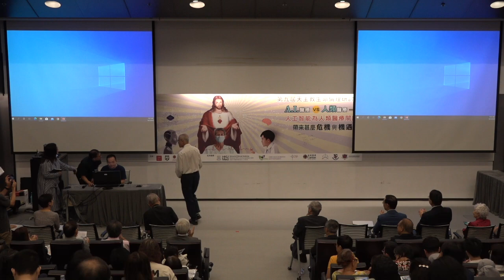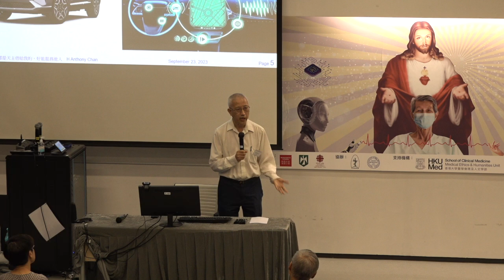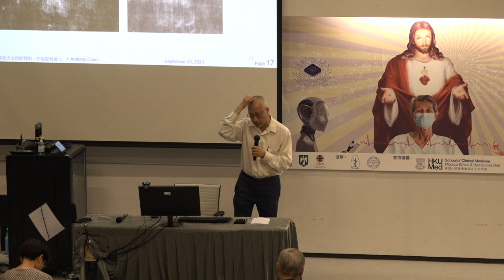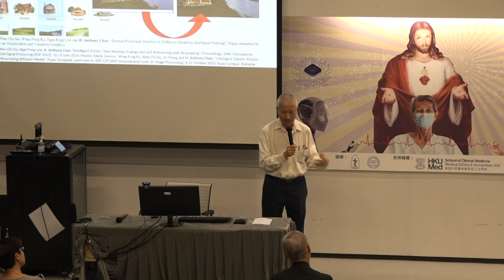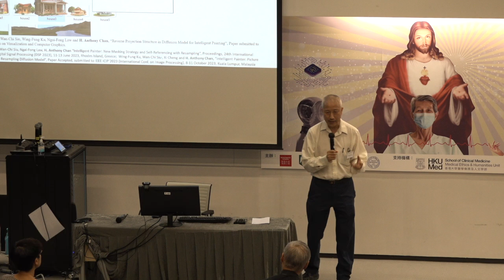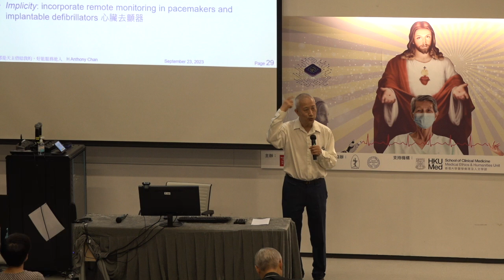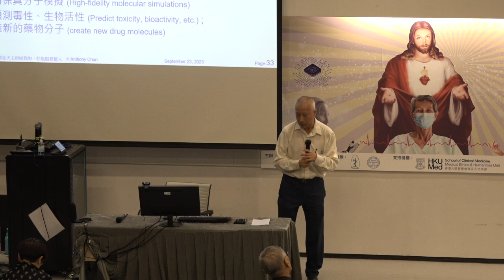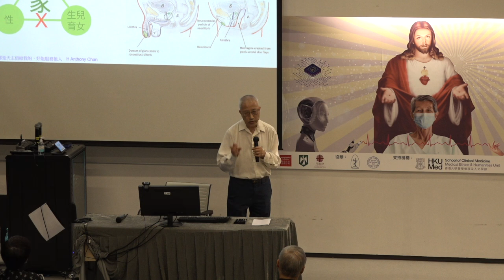05 專題演講一 人工智能給人類帶來了什麼 陳慶鴻教授